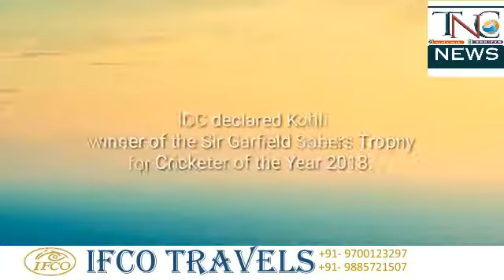How much you know about your favorite cricketer?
Here are some acheivements of Virat kohli who also won Padma shri award and many more other awards.